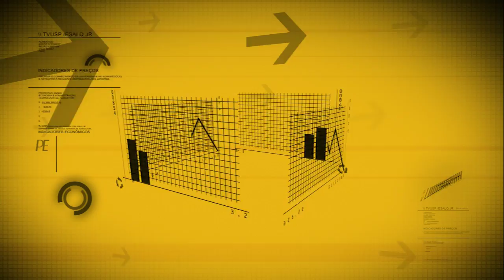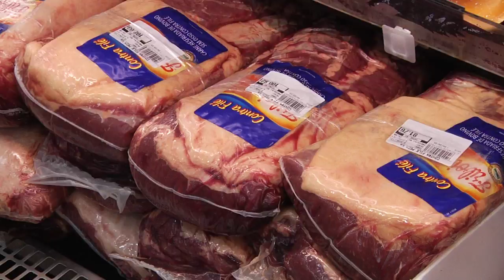Painel Econômico 033 - índices da Cesta Básica de setembro 2015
Confira os principais índices da Cesta Básica para o mês de setembro/2015 na cidade de Piracicaba e região, com os resultados da pesquisa coordenada pela ESALQ Júnior Economia e Administração - EJEA.